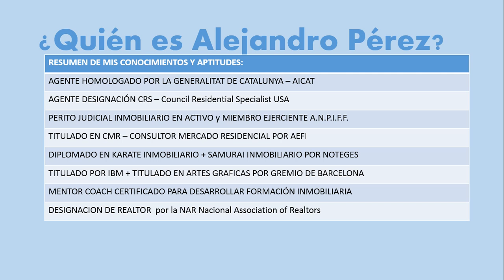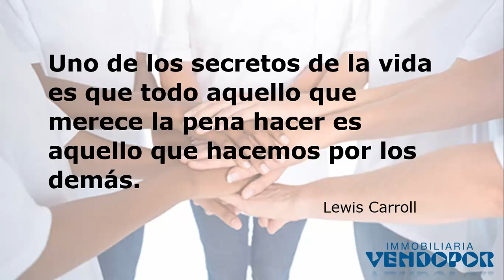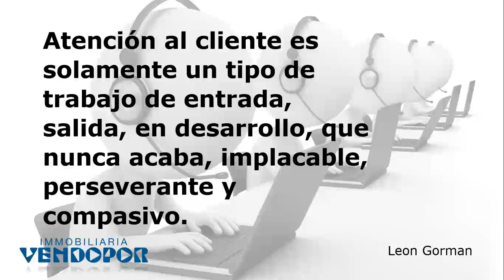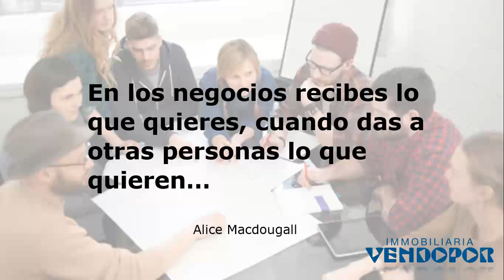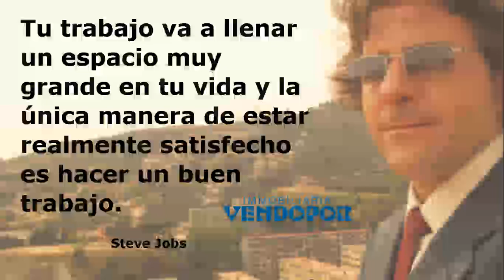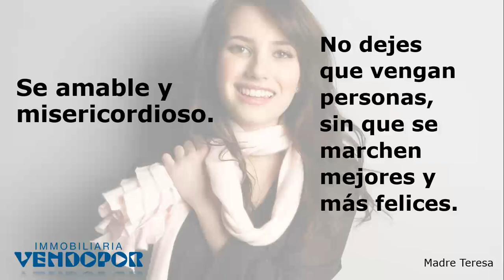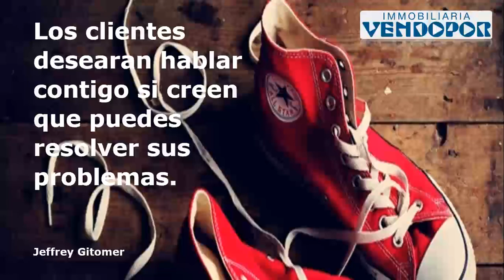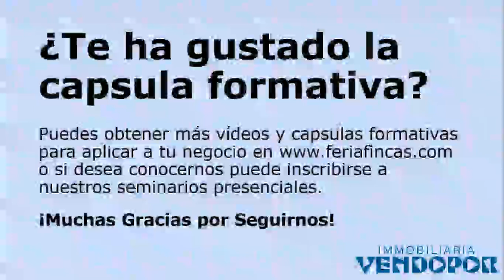39 Citas Frases Celebres para ser Feliz en la Atención al Cliente y tener Éxito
39 Citas Frases Celebres para ser Feliz en la Atención al Cliente y tener Éxito Empresarial:

Cuando el cliente va primero, el cliente durará.
Robert Half

¿Por qué esperar a ser memorable?
Tony Robbins

Es en este momento cuando tienes el poder de ser la solución.
Ileana Kane

El mejor recurso de una empresa son sus clientes, porque sin clientes no hay empresa.
- Michel Leboef

Hazte con un cliente no una venta.
Katherine Barchetti

Los consumidores son estadísticas. Los clientes son personas.
Stanley Marcus

Hasta que no comprendas de manera profunda y genuina a tus clientes no serás capaz de servirles adecuadamente.
Rasheed Ogunlaru

En el negocio de las ventas, el trabajo de verdad empieza después de realizarse la venta.
Brian Tracy

¿La pregunta más importante: No es realmente “ayuda al cliente” en vez de atención al cliente?
Jeffrey Gitomer

Por cada uno de nosotros que haya tenido éxito, es porque alguien ha estado ahí para enseñarte la salida.
Oprah

Uno de los secretos de la vida es que todo aquello que merece la pena hacer es aquello que hacemos por los demás.
Lewis Carroll

La mente es como un paracaídas, solo sirve cuando se abre.
Thomas Dewar

El primer paso para adelantarte a las expectativas de tus clientes es saber esas expectativas.
Roy H. Williams

Atención al cliente es solamente un tipo de trabajo de entrada, salida, en desarrollo, que nunca acaba, implacable, perseverante y compasivo.
Leon Gorman

Estar a la par en términos de precio y calidad solamente te permite entrar en el juego.
El servicio siempre gana el juego.
Tony Alessandra

Si te preguntas qué tiene que ver conseguir y mantener a los mejores empleados tiene que ver con obtener y mantener a los mejores clientes, la respuesta es crucial.
Fred Reichheld

Como consumidor, ¿cuánto valora una experiencia positiva con una marca o su departamento de servicio de atención al cliente? ¿Estás dispuesto a compartir esta experiencia con tus amigos? ¿Estás dispuesto a dar a conocer que tu interacción con ellos, ha sido positiva?
Simon Mainwaring

Dé confianza y a cambio recibirás el doble.
Kees Kamies

En los negocios recibes lo que quieres cuando das a otras personas lo que quieren.
Alice Macdougall

Si construyes una gran experiencia, los consumidores hablan entre ellos sobre la experiencia. El boca a boca es muy poderoso.
Jeff Bezos

Un cliente bien cuidado puede ser más valioso que un anuncio publicitario de $10,000.
Jim Rohn

De todas las estrategias a seguir en los negocios, la satisfacción de los clientes es la mejor de todas.
Michael Lebouf

No construyo para tener clientes. Tengo clientes con la intención de construir.
Ayn Rand

Tu trabajo va a llenar un espacio muy grande en tu vida y la única manera de estar realmente satisfecho es hacer un buen trabajo.
Steve Jobs

Nada es tan contagioso como el entusiasmo.
Samuel Taylor Coleridg

Que las personas se junten en un comienzo, mantenerse juntos es progreso, trabajar juntos es un éxito.
Henry Ford

Ninguno de nosotros es más inteligente que todos nosotros.
Ken Blanchard

Pide a tus clientes ser una parte de la solución y no les veas como parte del problema.
Alan Meiss

Tus clientes más insatisfechos son tu mejor recurso de aprendizaje.
Bill Gates

Si tienes un empleo sin agravación, no tienes un empleo.
Malcolm Forbes

Se amable y misericordioso. No dejes que te vengan personas sin que marchen mejor y más felices.
Madre Teresa

Ten siempre en cuenta el dicho minorista: Los clientes se acuerdan de un servicio durante más tiempo de lo que recuerdan el precio.
Lauren Freedman

Un buen servicio al cliente es más económico que mal servicio al cliente.
Sally Gronow

Aunque tus clientes no te querrán por dar un mal servicio,  tus competidores sí.
Kate Zabris

El servicio al cliente no debería ser únicamente un departamento, debería ser la compañía entera.
Tony Hsieh

Un buen servicio es un  buen negocio.
Siebel

La mayoría de personas pasan más tiempo y energía dando vueltas a los problemas que intentando resolverlos.
Henry Ford
No existen congestiones de tráfico al llegar a la última milla.
Roger Staubach

Los clientes desearan hablar contigo si creen que pueden resolver tus problemas.
Jeffrey Gitomer

¿Alguna más a contemplar? ¿Quieres trabajar con nosotros? ¿Quieres ser Dueño de tu Tiempo e Ingresos? ¡Nosotros te Ayudaremos! Visita para apuntarte en nuestra sección de empleo...

¿Quiere Vivir en Barcelona? ¿Busca Vivienda en Arrendamiento en Nou Barris de Barcelona? ¿Quiere Comprar Casas o Pisos en Barcelona (Spain)? ¡Nosotros le ayudaremos con todas las Garantias!